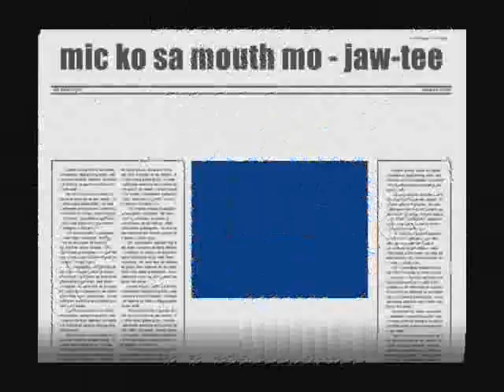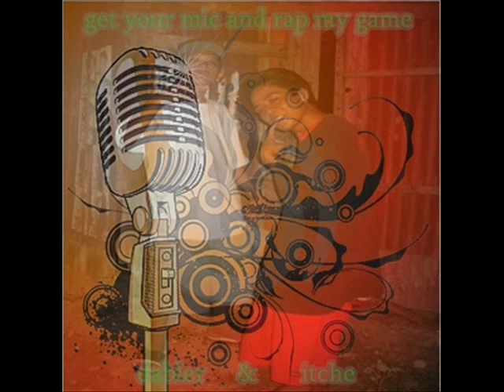mic ko sa mouth mo jaw tee